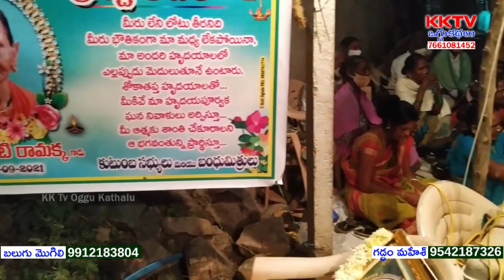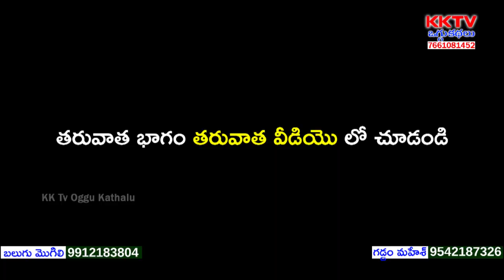Rekhashashirekha Oggukatha Part 8 | Balugu Mogili - 9912183804 | Gaddam Mahesh - 9542187326 | KK Tv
Watch Rekhashashirekha Oggukatha Part 8 | Balugu Mogili - 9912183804 | Gaddam Mahesh - 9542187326 | KK Tv Oggukathalu,